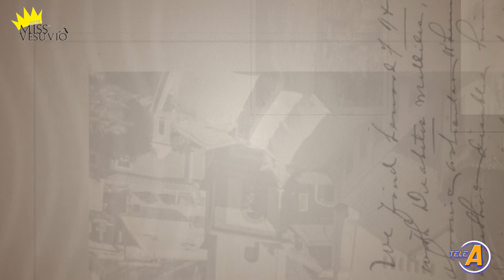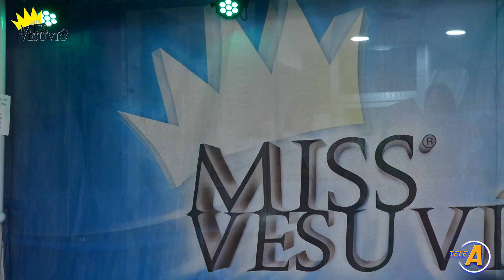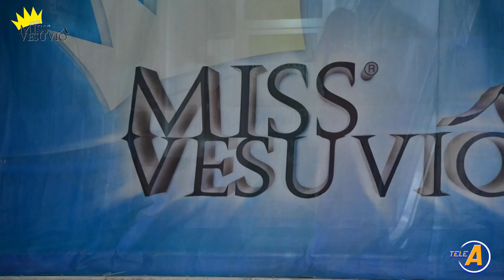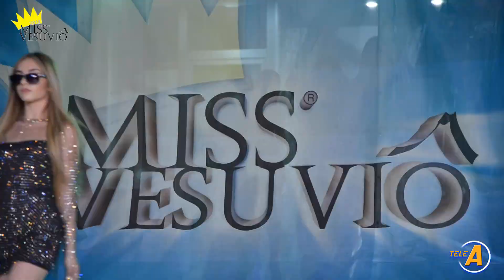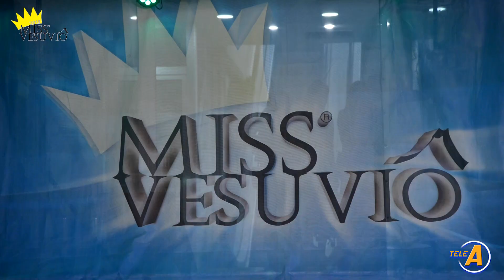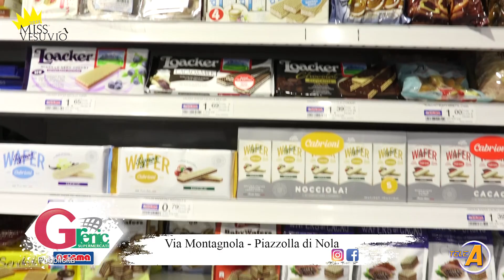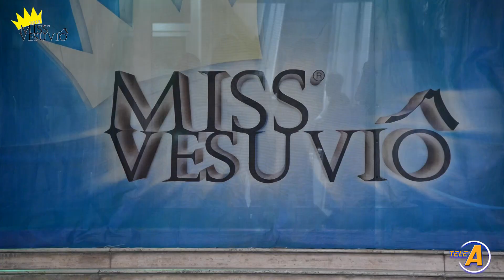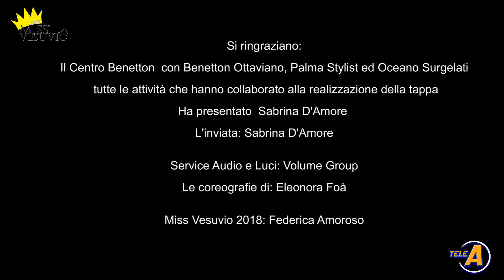Miss Vesuvio in Tour 2019 - XIII Tappa Ottaviano centro Benetton